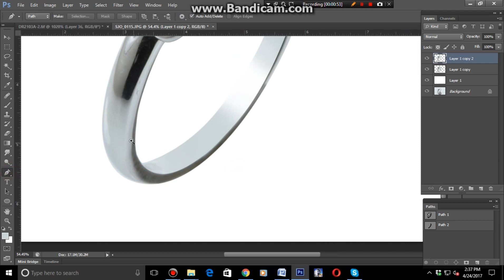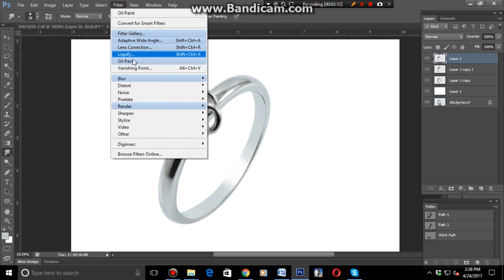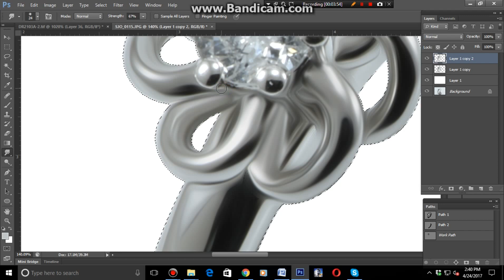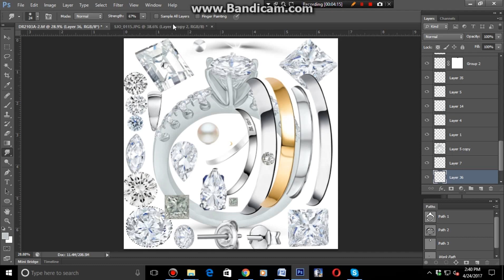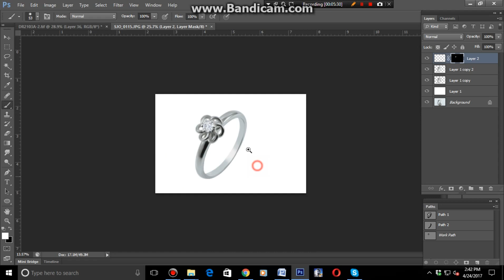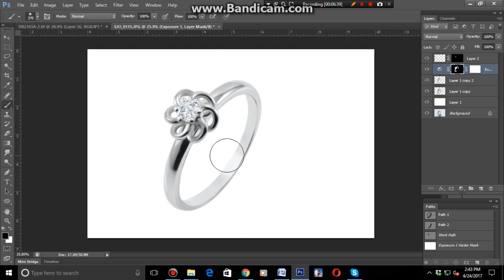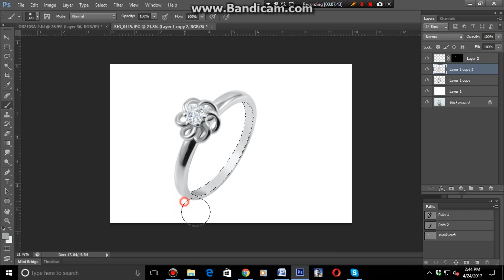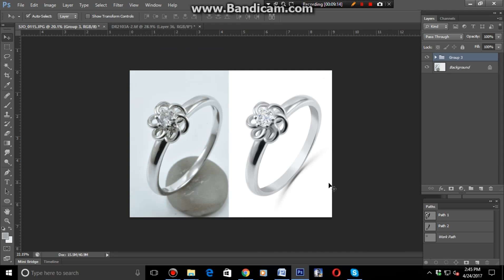Jewelry Retouching in the World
Photoshop Tutorial For Jewelry Hi-End Retouching
Respectfully want to say that I am a professional editor in PHOTOSHOP with more than 5 years experience.